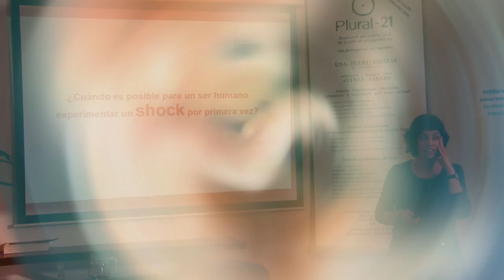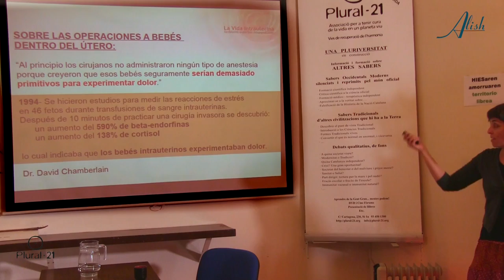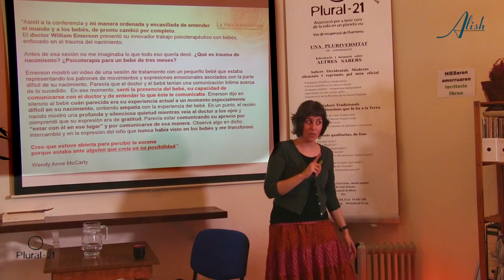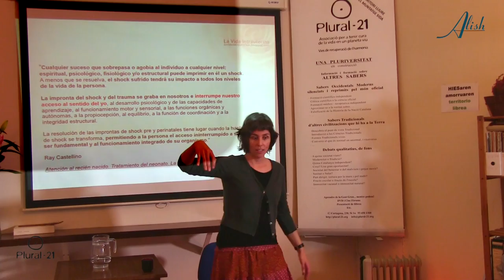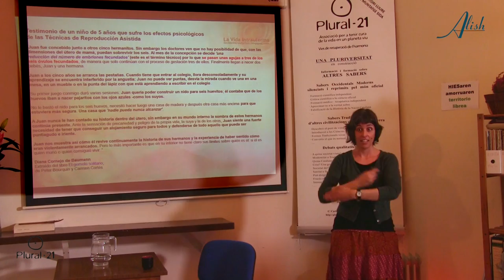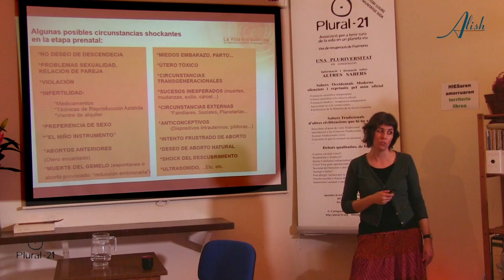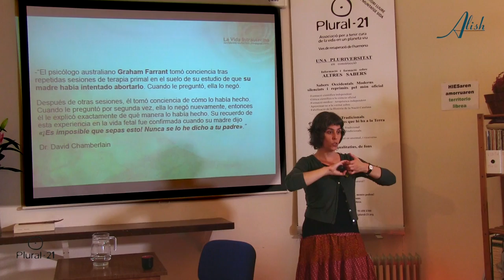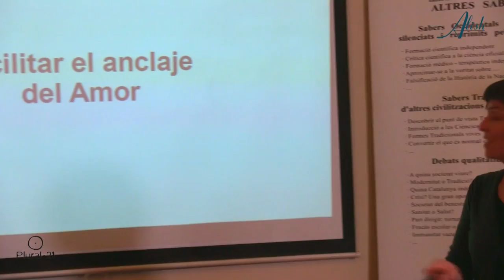LOS TRAUMAS PRENATALES - La consciencia humana antes de nacer 2/4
CONFERENCIA DE LIDIA ESTANY EN PLURAL-21 EL 30/04/16
La ciencia convencional no sabe cómo siente o cómo vive un bebé los nueve meses de su vida intrauterina porque no cree que éste tenga todavía consciencia. Pero los últimos hallazgos de la Psicología Prenatal sugieren que somos seres conscientes y sensibles ¡desde el mismo momento de la concepción!
Lídia Estany, autora del blog La vida Intrauterina, investiga de manera autodidacta e independiente este periodo de vida temprano, no tanto a nivel científico o médico, sino más bien a nivel psicológico, comunicacional y espiritual, basándose tanto en sus propias experiencias espontáneas de recuperación de memorias de su vida intrauterina y nacimiento, como en los miles de testimonios en todo el mundo que han sanado esos traumas tempranos. Se dedica a divulgar la importancia de esas experiencias vividas antes de nacer y durante el nacimiento con el objetivo de facilitar la sanación del shock y el trauma temprano y de promover su prevención.
Os presento aquí una magnífica conferencia suya en Plural 21 el pasado 30 de abril de 2016 titulada "La consciencia humana antes de nacer". Esta es la segunda parte de cuatro.
1a parte
De cigoto a recién nacido